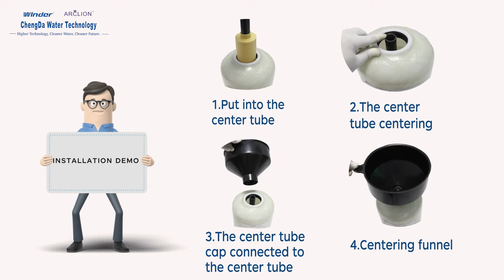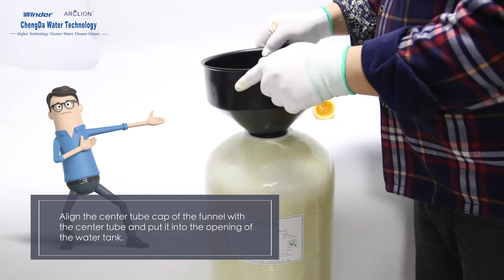ChengDa Water Technology - Loading funnel for 2.5" port and 4" port FRP water tank.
ChengDa Water Technology Co., Ltd. Professional manufacturer of Winder FRP RO membrane housing and Arclion FRP softner tanks